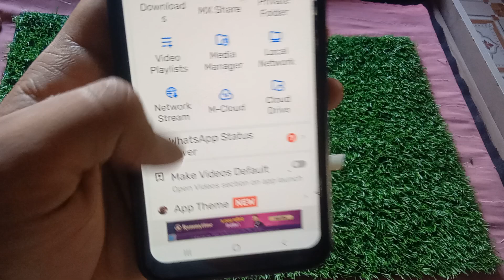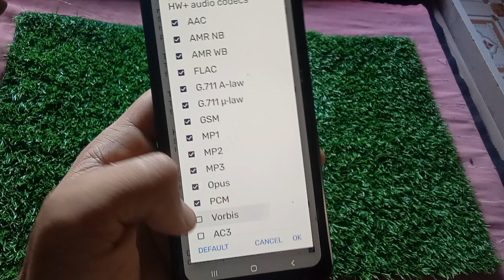This audio format eac3 is not supported mx player | mx player problem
how to fix eac3 audio not supported mx player problem issue

2) This Audio Format ( EAC3 ) Is Not Supported | Mx Player Video Voice Problem

3) how to solve mx player audio problem mx player eac3 problem 2024

4) mx player video voice problem  mx player audio codec eac3 2024

5) mx player eac3 not supported fix problem 2024

6) how to fix This Audio Format EAC3 Is Not Supported how to solve mx player audio problem

7) mx player eac3 audio not supported hindi 2024

8) MX Player mein Movie ki Awaaz Nahin Aa Rahi kya kare 2024

9) audio format eac3 not supported in mx player new version

10) audio format eac3 not supported mx player solution